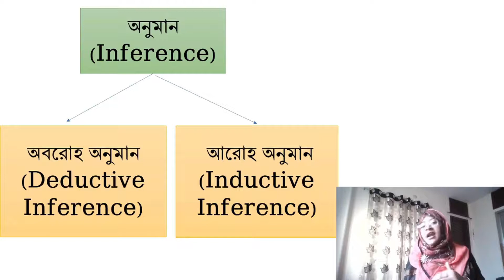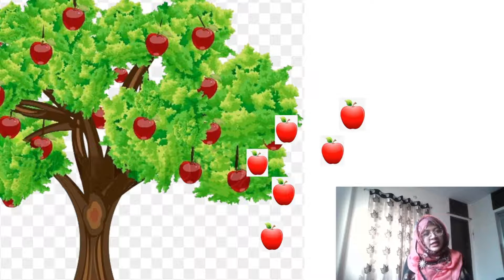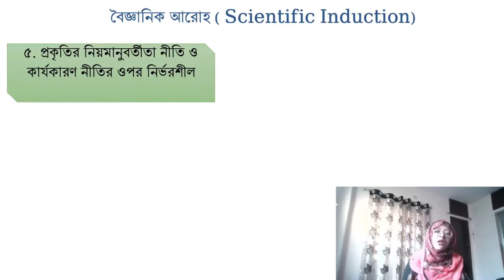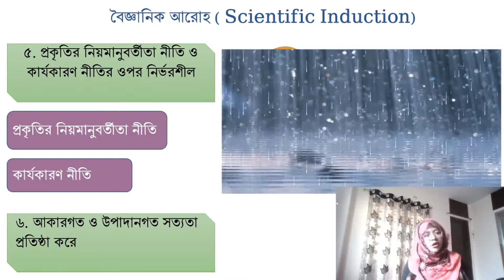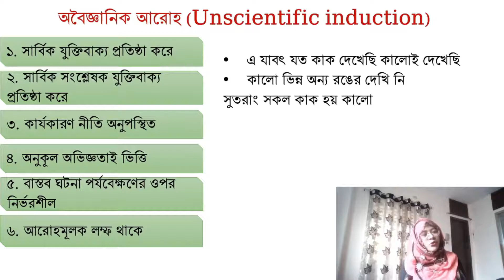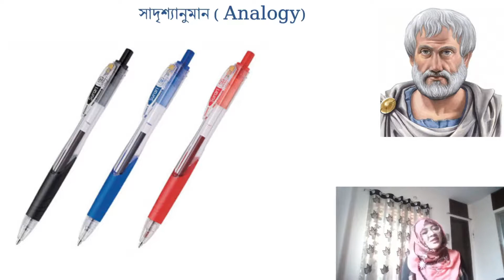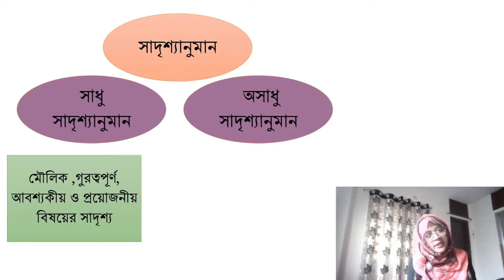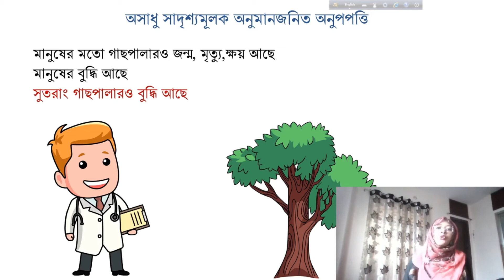যুক্তিবিদ্যা ২য় পত্র ৩য় অধ্যায় (ক্লাস-১) প্রকৃত আরোহ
HSC LOGIC- আরোহ অনুমান ও আরোহ অনুমানের প্রকারভেদঃ প্রকৃত আরোহ- বৈজ্ঞানিক,অবৈজ্ঞানিক ও সাদৃশ্যানুমান